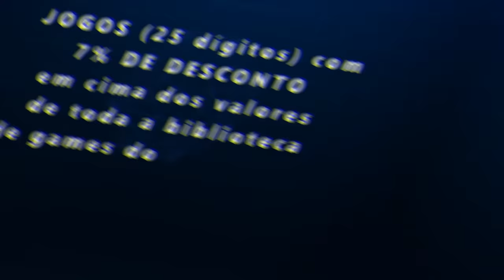FORZA HORIZON 5 - TA CHEGANDO O HORIZON NEXUS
Salve, hoje nos vamos falar sobre as novidades que estão chegando no para o Forza Horizon 5, o game ultrapassou a marca de 20 milhões de jogadores sete meses após o lançamento e outras novidades.

➥☎Central de Atendimento Xbox 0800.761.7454
00:00 inicio
00:16 Forza Horizon 5 atinge 20 milhões de jogadores
03:07 update numero 49 para o FH4 atualização
05:27 Forza Horizon 5 rumor da nova expansão dlc
08:29 Horizon Nexus o que vai ser essa novidade